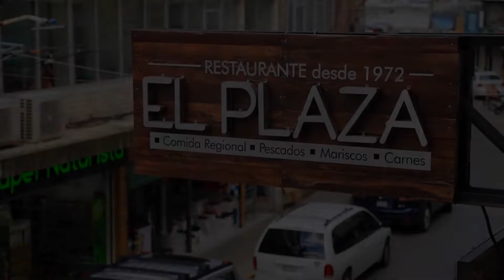Hotel Plaza, Tuxpan de Rodríguez Cano, Mexico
About Property:
Hotel Plaza is situated in Tuxpan de Rodríguez Cano and features a bar. Among the facilities of this property are a restaurant, a 24-hour front desk and room service, along with free WiFi. The hotel has family rooms.
The rooms at the hotel are fitted with a seating area and a flat-screen TV with cable channels. At Hotel Plaza rooms come with air conditioning and a private bathroom.
The nearest airport is El Taj...
Property Type: Hotel
Address: Av. Benito Juarez 39 Centro , 92800 Tuxpan de Rodríguez Cano, Mexico
Searching For
1. Hotel Plaza - Tuxpan de Rodríguez Cano - Mexico
2. Hotel Plaza - Tuxpan de Rodríguez Cano - Mexico Address
3. Hotel Plaza - Tuxpan de Rodríguez Cano - Mexico Rooms
4. Hotel Plaza - Tuxpan de Rodríguez Cano - Mexico Amenities
5. Hotel Plaza - Tuxpan de Rodríguez Cano - Mexico Offers and Deals
Audio Credit:
Track Title: Blank Slate
Artist: VYEN